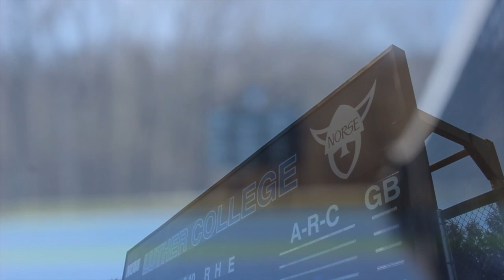Luther College Spring Coaches Tribute to Student Athletes